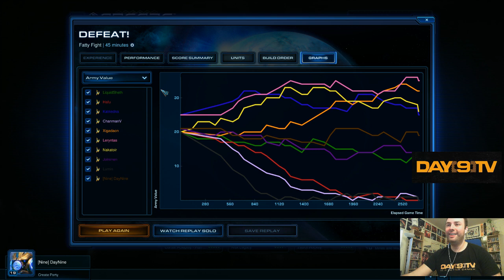Day[9]'s Day Off - StarCraft 2 Arcade! P2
The arcade is FREE!  Blizzard is throwing some Arcade Day fun events around, so I'm just going to play the Arcade all day long!  Will be battling with subs too! :.

I'll be playing with the wonderful folks from Blizzard as well as Hafu, ChanmanV, and Lumin!